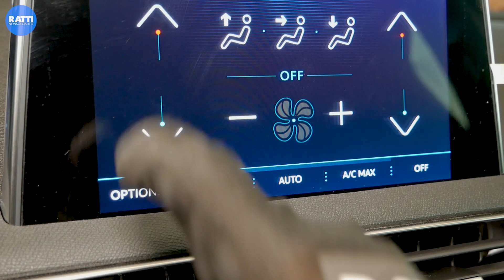PEUGEOT 3008 1.2 PureTech 130CV Allure KM0 | INTERNI ED ESTERNI CON LARA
Il suv sportivo, tra i più venduti, amato dalle famiglie!
Spazio, design e tecnologia in una sola auto! Scoprila Km0 nell'allestimento Allure, non crederai ai tuoi occhi!

list=PLShRWbWeFcqHYaSda2DtLNM5jU_3QYVL7